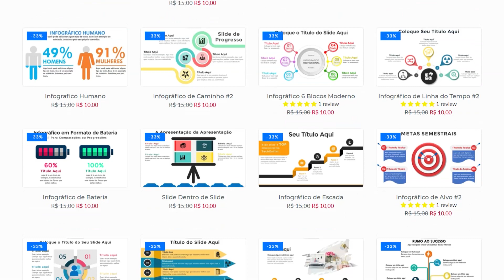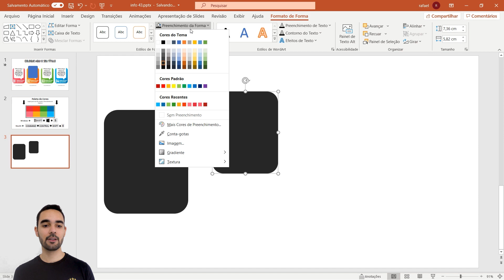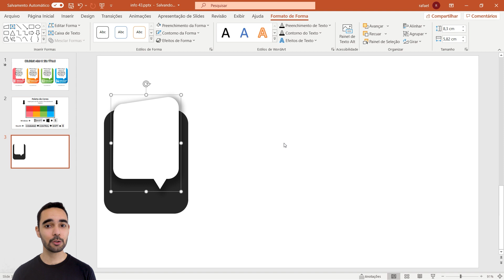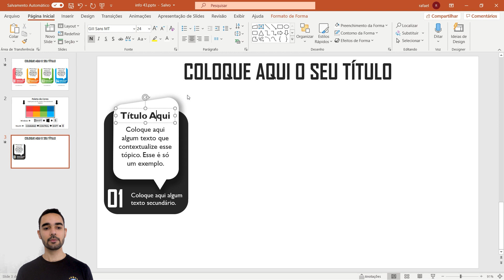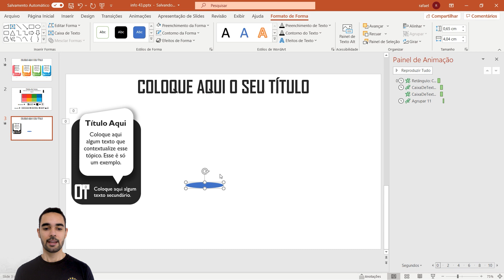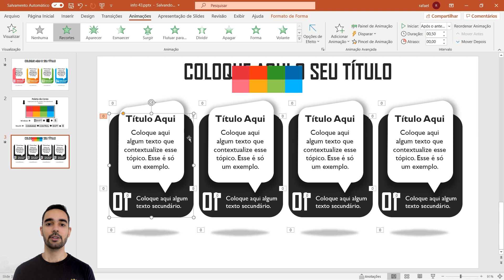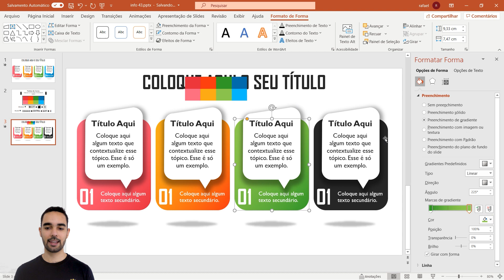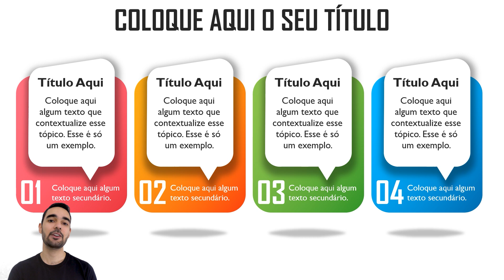✅ Power Point TUTORIAL MELHOR SLIDE ACADÊMICO E PROFISSIONAL #43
🔴🟡🟢 Com pressa? Não gaste seu tempo com cursos e assistindo tutoriais:
👇Veja todas as vantagens👇

✅ Baixe TODOS os slides do TechEnfim disponíveis até o momento
✅ Todos os slides já estão prontos e animados
✅ Todos os slides são completamente editáveis
✅ Mude todas as cores automaticamente com apenas 1 clique

🚀Invista nos slides que vão te destacar profissionalmente! Mais informações no link abaixo👇

🚨Como melhorar sua apresentação no Power Point? Aprenda de forma rápida e simples até mesmo para um iniciante em PowerPoint.

Meu nome é Rafael e nesse vídeo eu te ensino a montar o infográfico n° 43 aqui do canal. Ele é formado por 5 tópicos diferenciados em degradê formando uma estrutura muito bonita. Legal ne?! 🤯

Dicas de Apresentação no Power Point?

O Power Point é um dos melhores softwares para criar apresentações de slides. Aqui no canal eu faço vídeos mostrando de forma básica, para iniciantes ou não, dicas e truques para deixar o design das suas apresentações bem avançado e criativo. Em cada tutorial eu ensino não só como usar o Power Point, como fazer uma incrível apresentação de slides em poucos minutos de forma bastante profissional.

00:00 - Criando Estrutura dos Tópicos
03:39 - Caixas de Texto e Ajustes
04:45 - Animações
07:12 - Criando Outros Tópicos
07:50 - Colorindo tudo
09:50 - 2 Dicas de Apresentação dos Slides